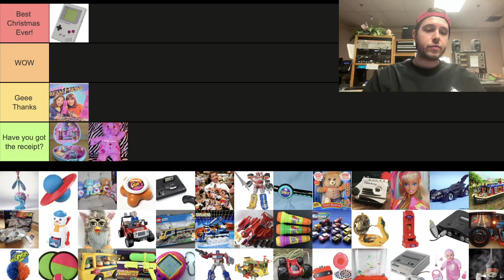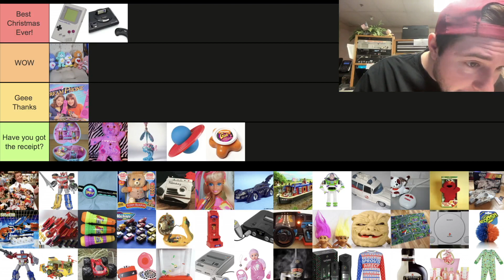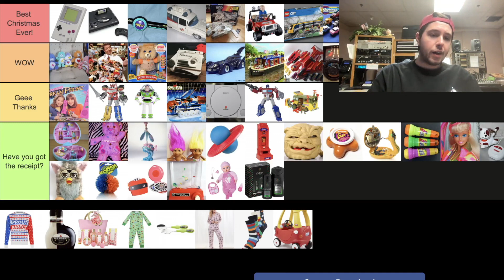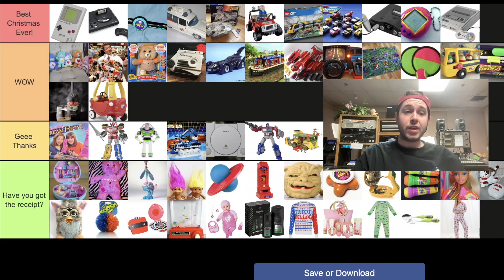What Is The Ultimate Christmas Gift? (Tier List)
tierlistmaker.com is where I make my tier lists.
Let me know where you agree or disagree.
Suggest other tier lists I should do.